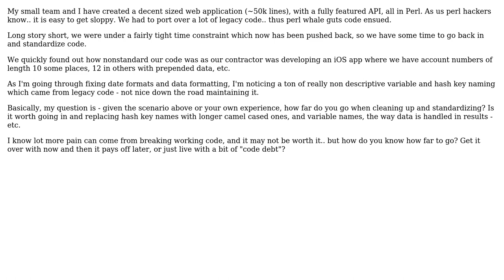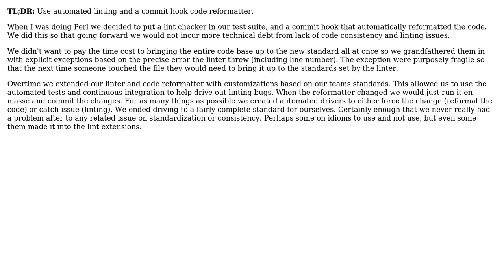Software Engineering: How far to go when standardizing code?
With thanks & praise to God, and with thanks to the many people who have made this project possible! | Content (except music & images) licensed under CC BY-SA | Music | Images & others | With thanks to user Zach Leighton user dietbuddha and the Stack Exchange Network Trademarks are property of their respective owners. You are responsible for your own actions.